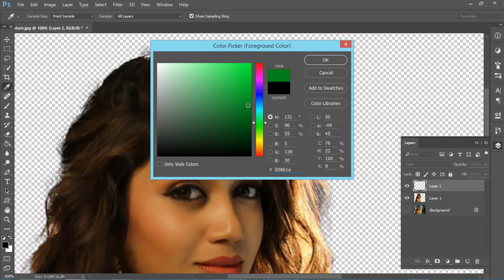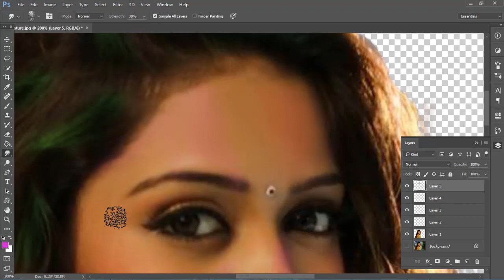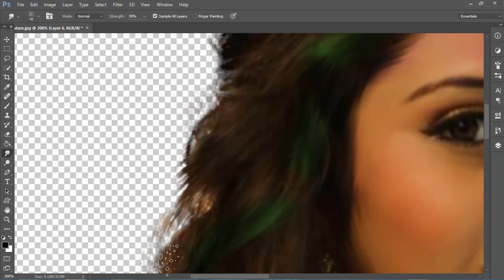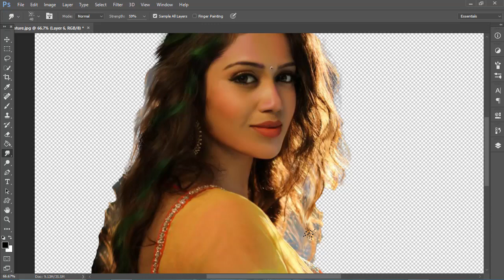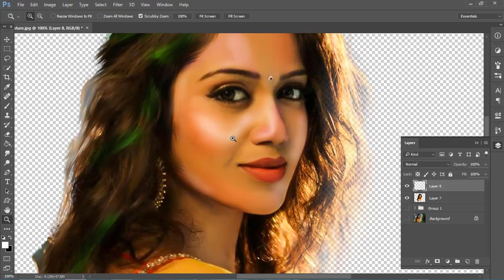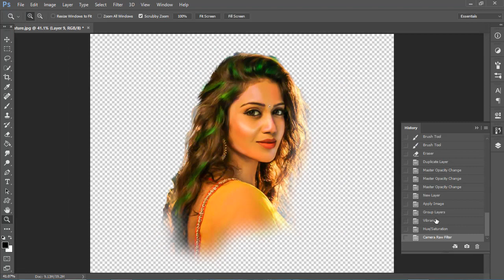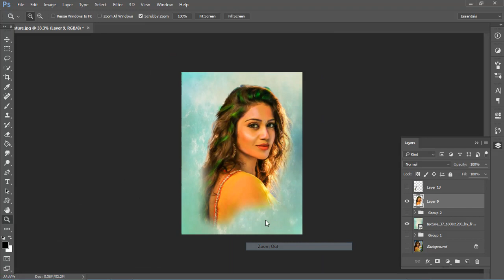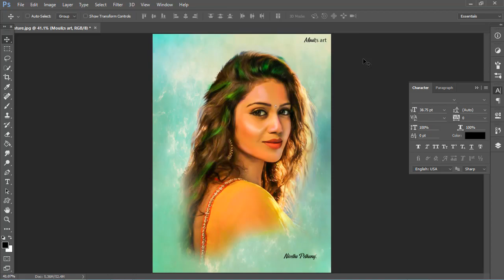NIVETH PETHURAJ DIGITAL ART PHOTOSHOP TUTORIAL